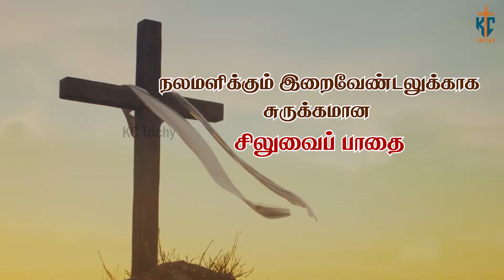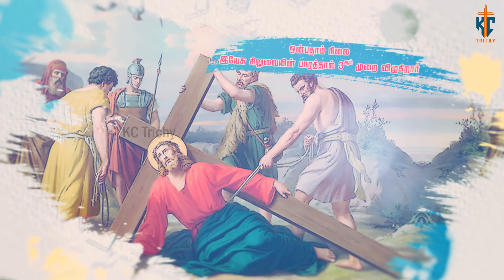நலமளிக்கும் இறைவேண்டலுக்காக 8 நிமிட சுருக்கமான சிலுவைப் பாதை | Way of the Cross | KC Trichy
Production team
Kevin
Noyel

Address:
49J, Bharathiyar Salai,
Cantonment,
Trichy-1